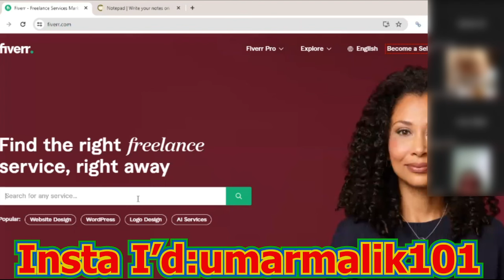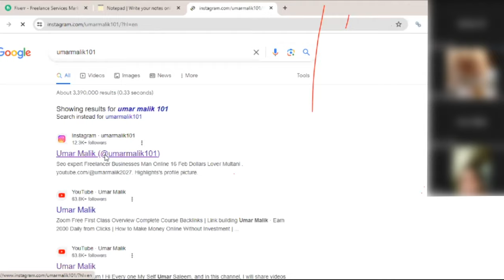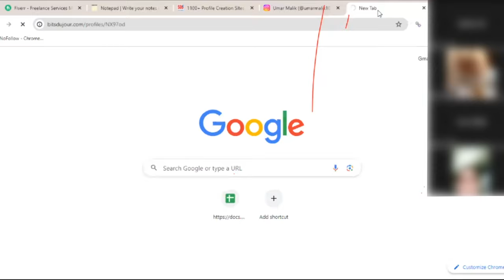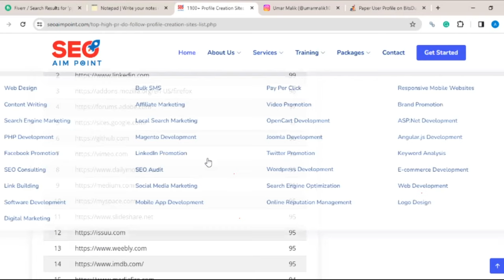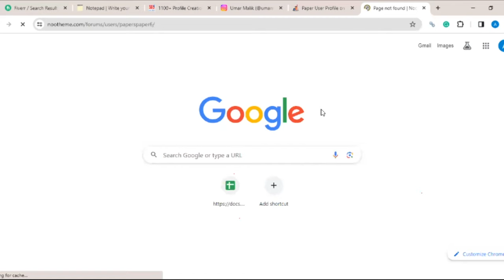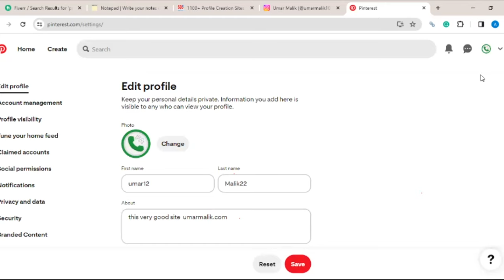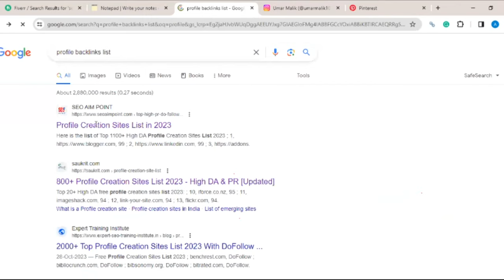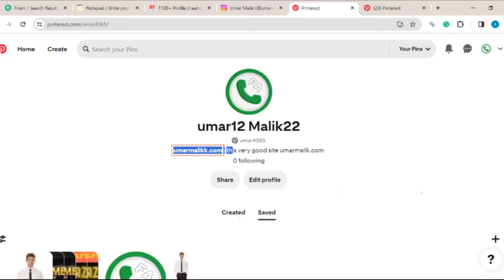zoom Free First Class Profile Backlinks Off page Seo | Link building | Umar Malik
Welcome to the Zoom Free First Class Complete Course Backlinks | Link building | Umar Malik.. In this  Vedio i will teach A to Z All about link building  Today Class about Profile backlinks off-page seo backlinks total free course How can money Easily form Fiver Upwork And other platform

Your Query:
zoom
zoom trolling
zoom app
how to join free zoom class
backlink
link building
umar malik
umar malik multan
zoom class
online earning